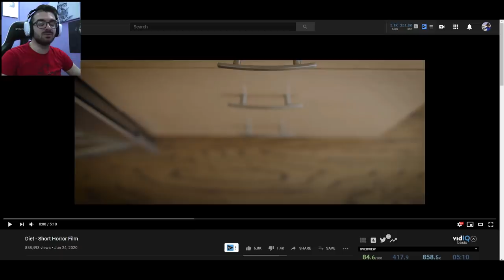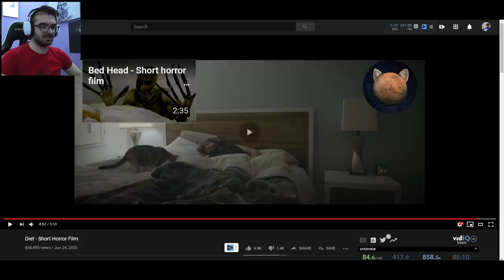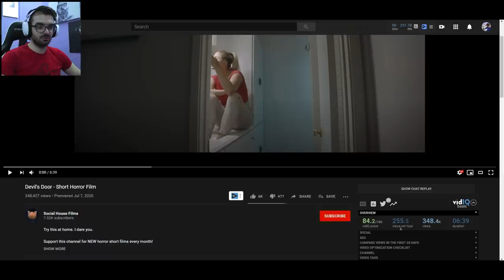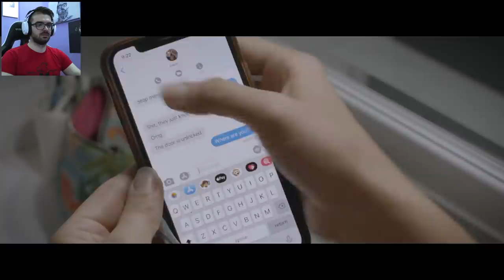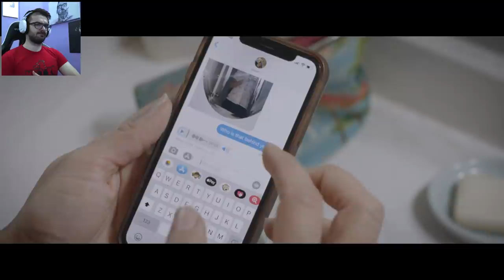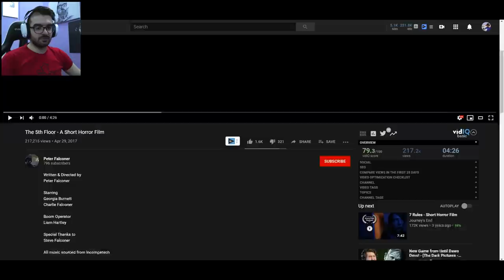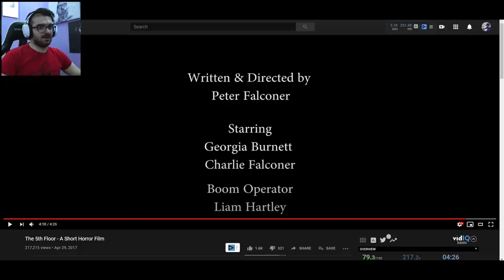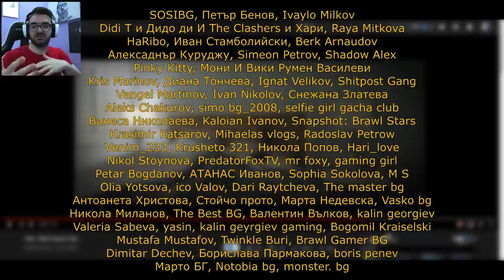ЕТО ЗАЩО НЕ СЪМ НА ДИЕТА